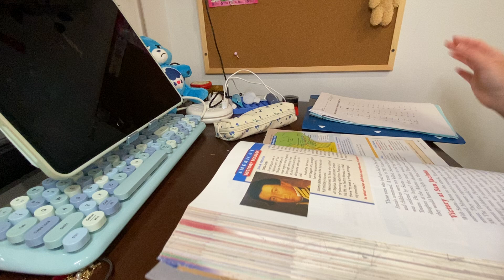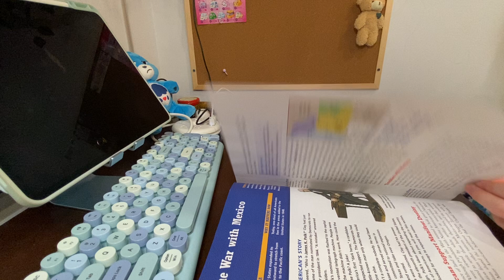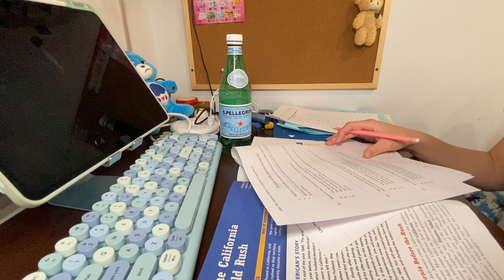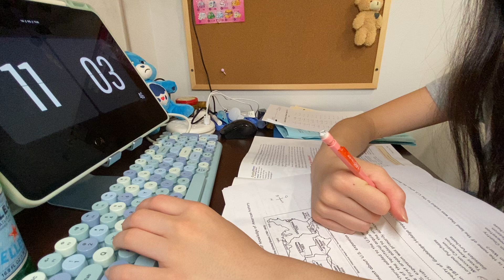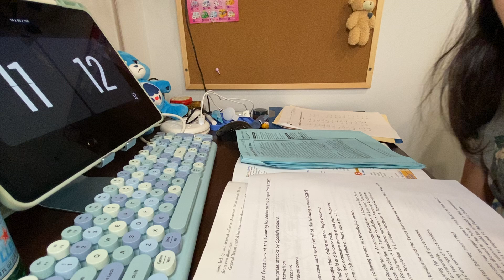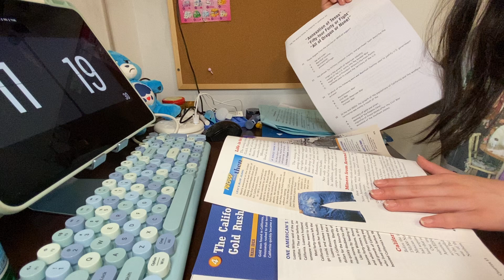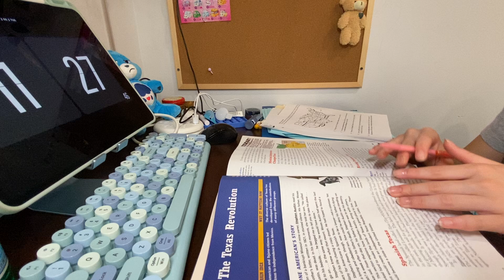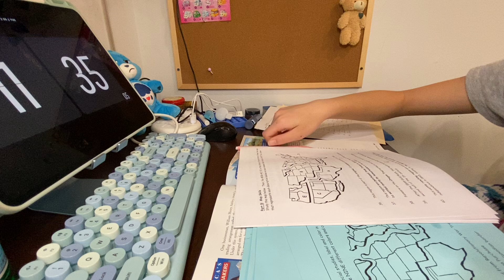STUDY W/ ME 🪷 | *realtime, unedited, typing, page flipping, writing | 1hr | 我一起学习| on1ychloe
Hey luvs!

Studying can be hard and stressful, so hopefully this video motivates you, and helps you get into the flow of studying.

📷 Filmed + edited + thumbnail with:
iphone 12 pro + capcut + picsart / canva

🫶 FAQs:
name: chloe
age: 13
birthday: december 13th, 2010
ethnicity: 🇨🇳 + 🇺🇸
languages: 🇺🇸 + 🇨🇳(learning)
pet(s): 🐓x6
fav color: blue
grade: 7th
fav food: 🍜

xoxo,
chloe ❤️

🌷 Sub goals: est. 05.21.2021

5 - 05/01/2024 : yayy!! 🥳
10 -
15 -
30 -
40 -
50 -
80 -
100🥹 -
300 -
500 -
700 -
1k??🤭 -
3k -
5k -
10k -
15k -
20k -
25k -
30k -
35k -
40k -
45k -
50k 😬 -
55k -
60k -
65k -
70k -
75k -
80k -
85k -
90k -
95k -
100k 🥴🙏 -

let’s see if we can hit 30 subs before the end of 2024!